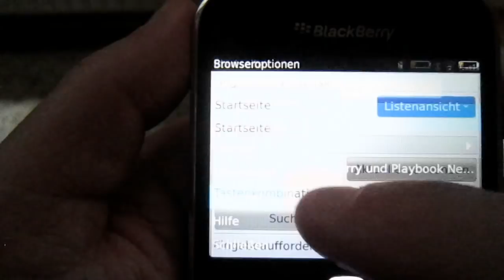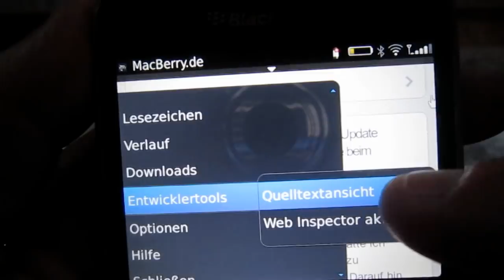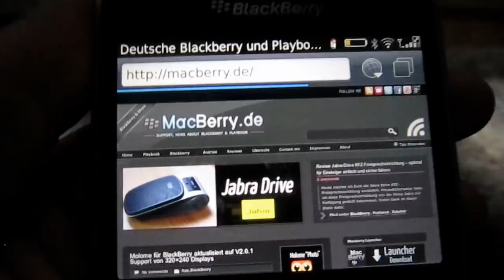Show BlackBerry Browser Developer Tools Bold 9900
BlackBerry Browser Developer Tools Bold 9900. Its a mute Video. for Information.